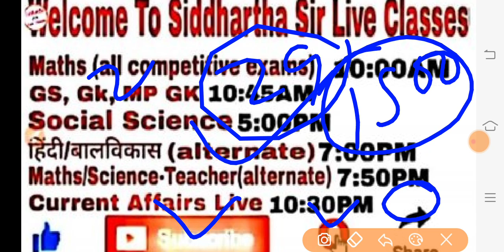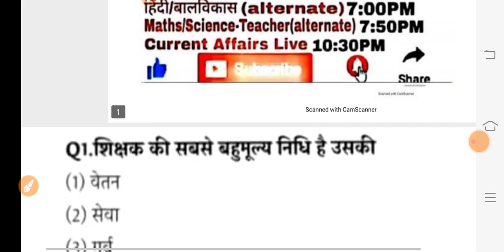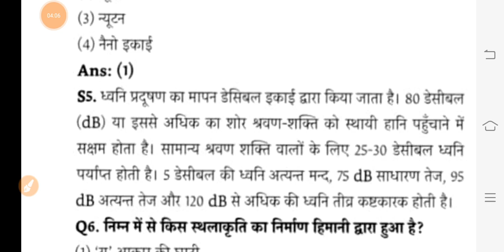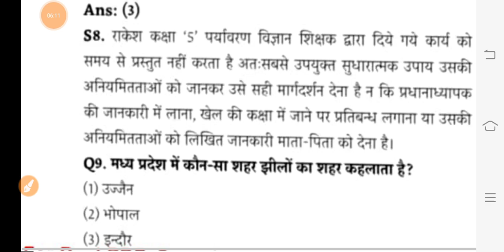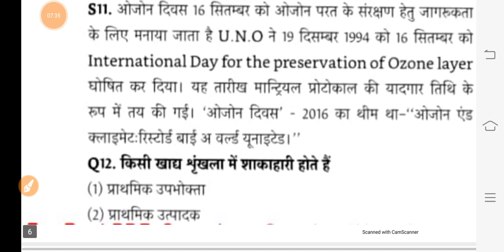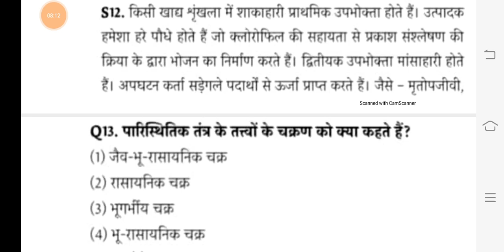MP samvida varg 3 environment study model paper / ctet evs practice set